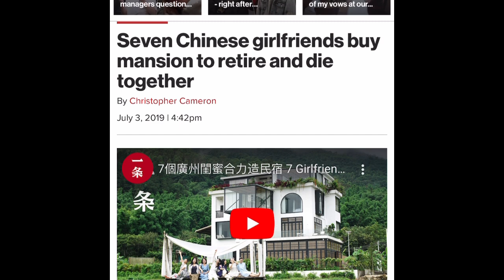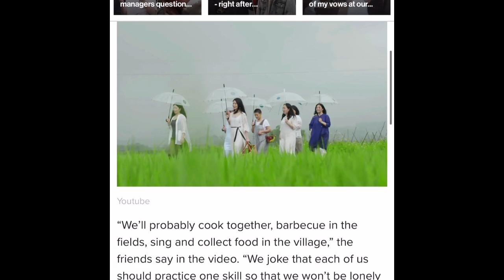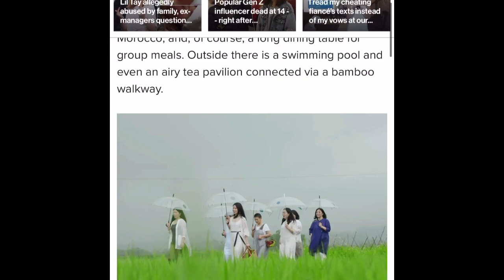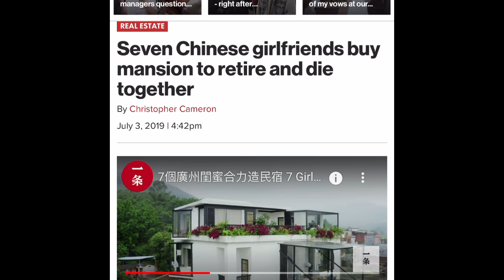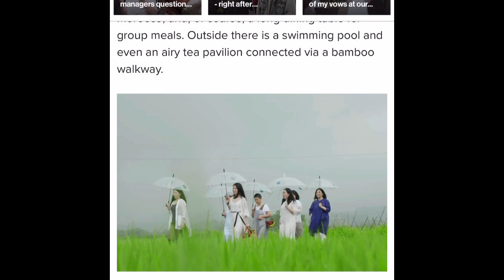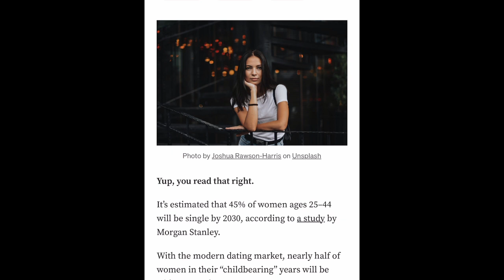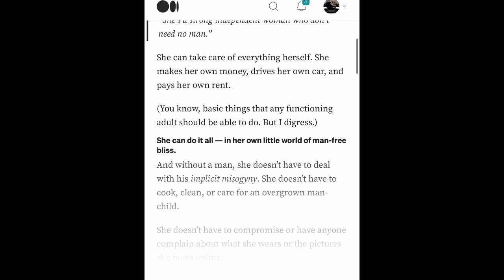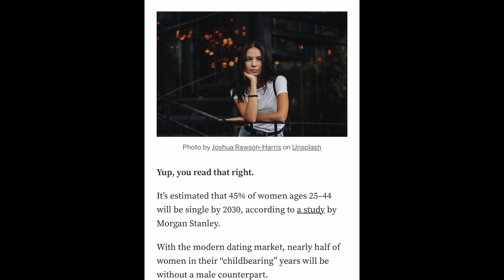Seven Chinese girlfriends buy mansion to retire together!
Seven Chinese girlfriends buy mansion to retire and die together
By Christopher Cameron

Study Predicts 45% of Women Will Be Single by 2030